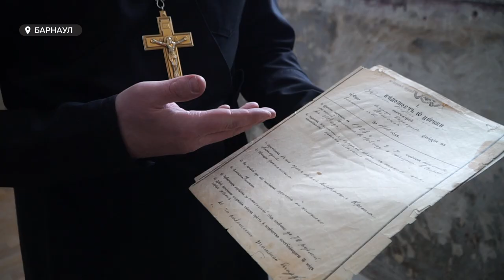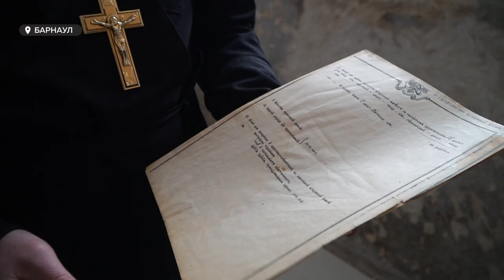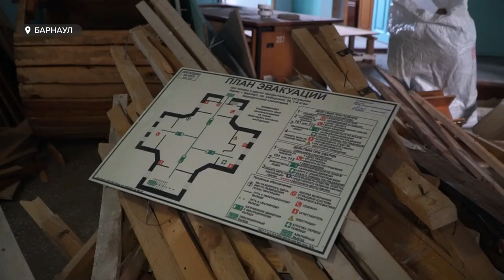В парке «Изумрудный» приступили к восстановлению храма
Стройка началась. В парке «Изумрудный» приступили к восстановлению храма. Пока этим занимаются сами верующие, историкам только предстоит написать историческую справку. Важно воссоздать храм. Поэтому цена вопроса еще неизвестна. Анастасия Наборщикова встретилась со священнослужителями и узнали какие у них планы